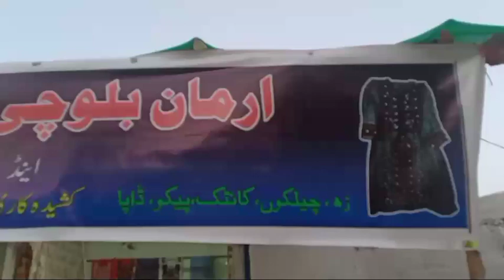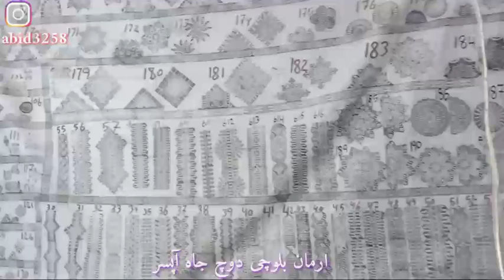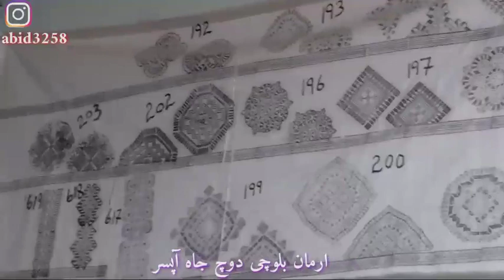balochi duch center videos 2021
balochi duch canter videos 2021